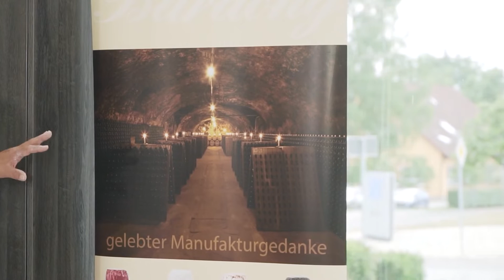küchengespräche2021 | Folge 9 | Norbert Bardong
„Norbert Bardong – warum ein Menü mit Sektbegleitung (mehr) Laune macht“

Hochwertiger Wein ist die Basis für den Sekt von Norbert Bardong. Sekt, in dem man den unverfälschten Geschmack des Weines und den Weincharakter des jeweiligen Jahres wiederfindet. Lernen Sie das besondere Sortiment in brut und extra brut kennen, hergestellt in klassischer Flaschengärung mit mindestens 36 Monaten Reifezeit auf der Hefe: Sekt für Weinliebhaber und Freunde des Besonderen. Lassen Sie sich für Prickelndes begeistern und erhalten Sie nützliche und überraschende Tipps.